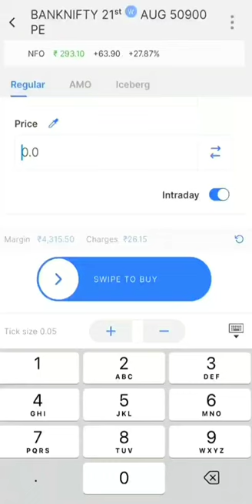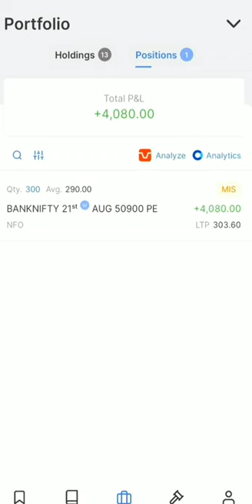Banknifty Expiry Trade 21 Aug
nifty
Banknifty
live trade
expiry